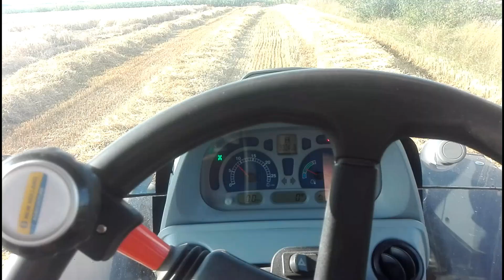HIT Pompujące Żniwa 2020 z Nowymi Nabytkami Claas New Holland Fliegl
czytaj opis

 czytaj opis

czytaj opis

 muzyka nie jest moją własnością i nie roszczę sobie do niej żadnych praw muzyka:[RIP] DJ ENDRIU PRODUKTION